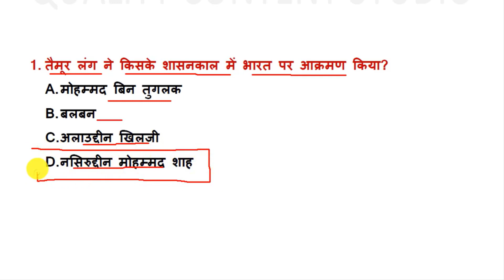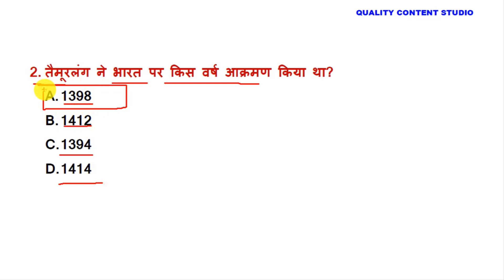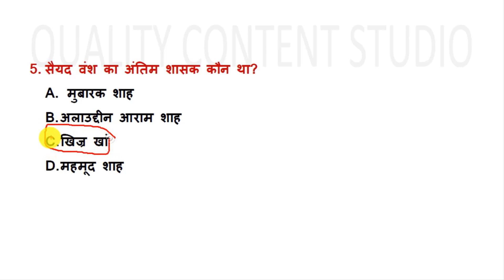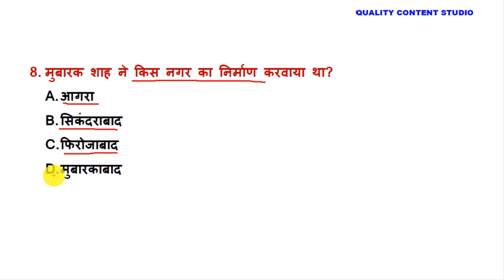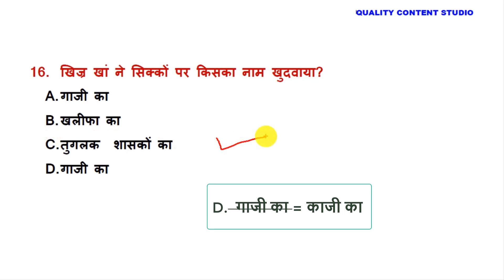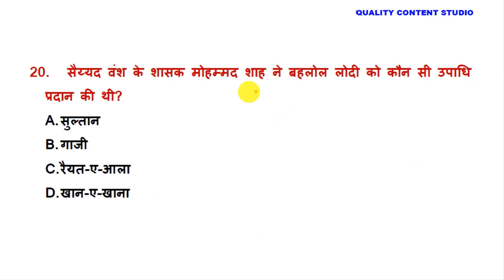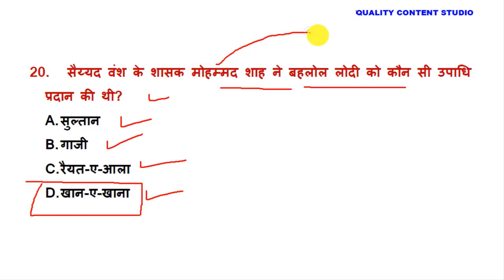सैय्यद वंश # MCQ # sayed vansh mcq in hindi # saiyad vansh mcq in hindi # sayed vansh # saiyad vansh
सैय्यद वंश theory video link